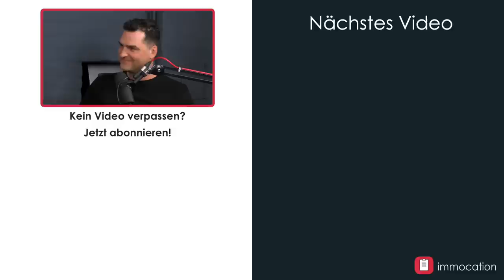Wie viel passives Einkommen haben Marco & Stefan? (Portfolio-Update)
Wie groß ist eigentlich mittlerweile der Immobilienbestand von Marco & Stefan? An welchem Standort investieren sie und mit welcher Strategie? Wie sieht die Zusammenarbeit mit den Co-Investoren aus und welche Partnerschaften haben die beiden aktuell?
Alex möchte von den beiden aber auch Zahlen hören. Wie groß ist das Portfoliovolumen? Haben sie ihr Ziel vom passiven Einkommen bereits erreicht? Alle Zahlen, Daten & Fakten gibt in diesem Portfolio-Update.

✔️ IMMOCATION FINDEST DU AUCH HIER